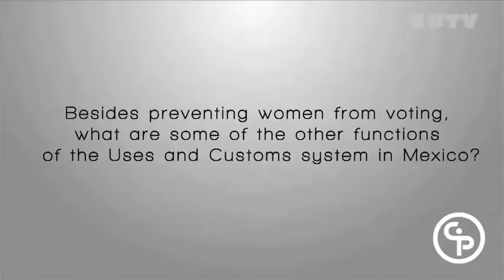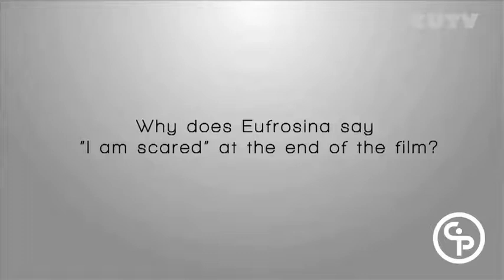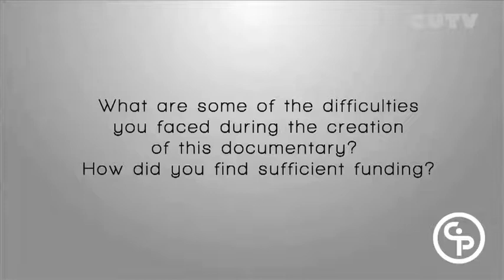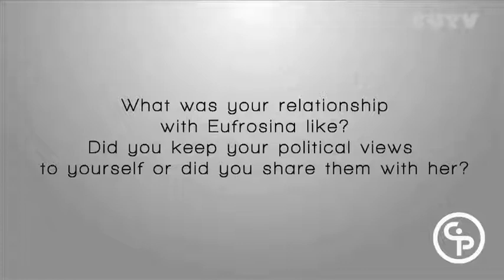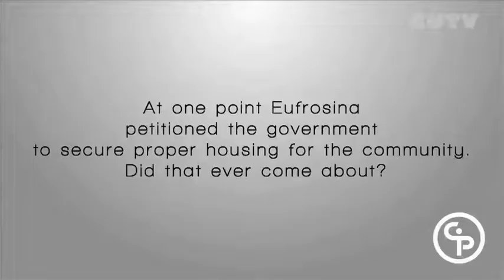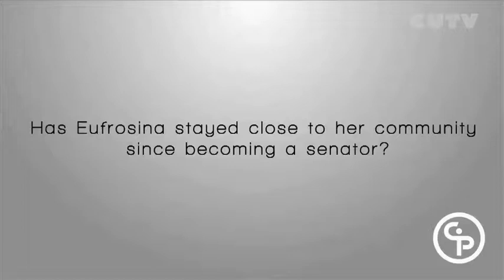Cinema Politica: Eufrosina's Revolution Q&A with Kaplan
Screening Date: October 28, 2013